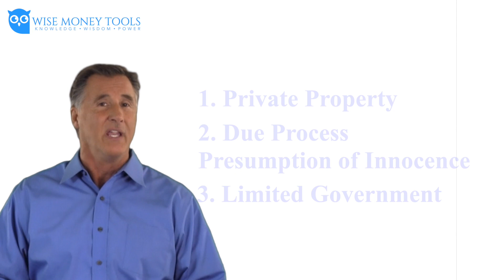Capitalism vs. Socialism - Part 2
Capitalism and socialism are two different economic systems that are used to organize the production, distribution, and allocation of goods and services.

Capitalism is an economic system based on the private ownership of the means of production, such as factories and businesses. Under capitalism, individuals and businesses are free to produce, sell, and buy goods and services, and prices are determined by supply and demand. The profit motive is a central feature of capitalism, as individuals and businesses seek to maximize profits through competition.

Socialism is an economic system in which the means of production are owned and controlled by the state or the community as a whole. Under socialism, the government plays a central role in the economy, and the distribution of goods and services is based on the principle of "from each according to their ability, to each according to their need."

There are several key differences between capitalism and socialism, including:

Property ownership: In capitalism, the means of production are privately owned, while in socialism they are owned collectively.

Economic incentives: In capitalism, the profit motive is a key incentive for individuals and businesses, while in socialism, the focus is on meeting the needs of the community as a whole.

Distribution of wealth: In capitalism, wealth is distributed based on the ability to produce and sell goods and services, while in socialism, wealth is distributed more equally.

Role of government: In capitalism, the government plays a limited role in the economy, while in socialism, the government plays a central role in the production, distribution, and allocation of goods and services.

There are pros and cons to both capitalism and socialism, and the appropriate balance between the two systems will depend on a variety of factors, including the needs and values of the society in question.